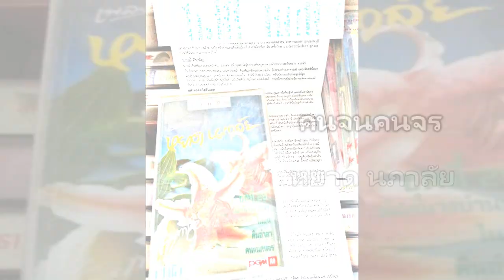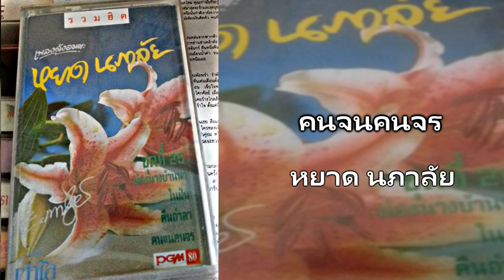06.คนจนคนจร - หยาด นภาลัย [320Kbps] (ชุดที่ 25 "น้องนางบ้านนา")